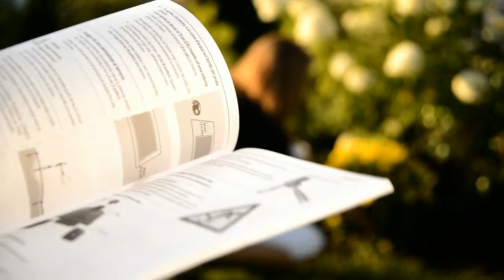WOLF Garten ROBOSCOOTER POS